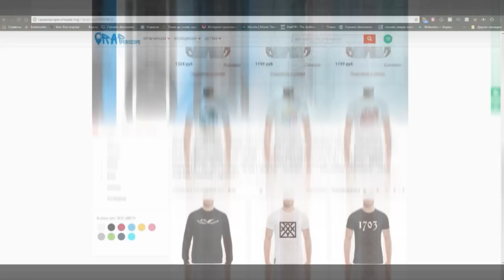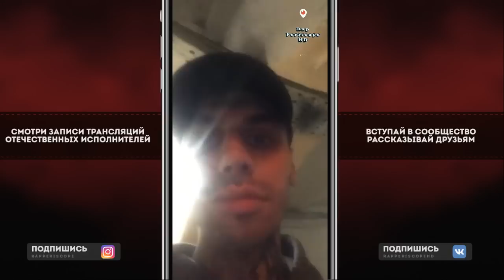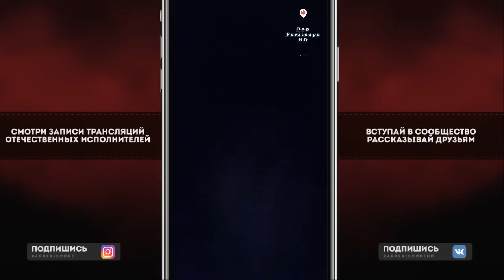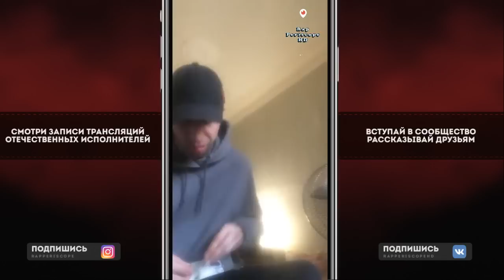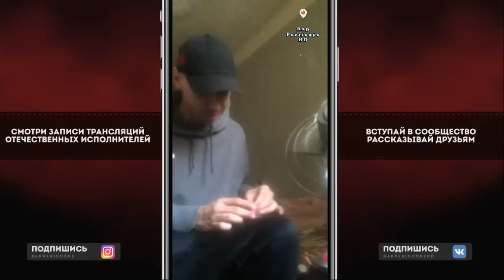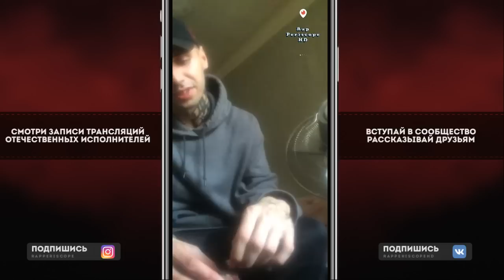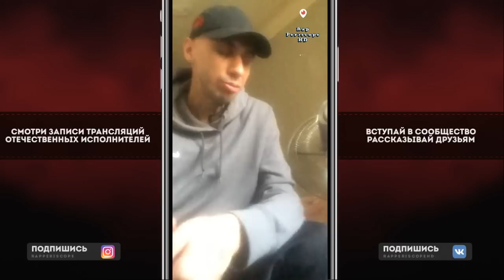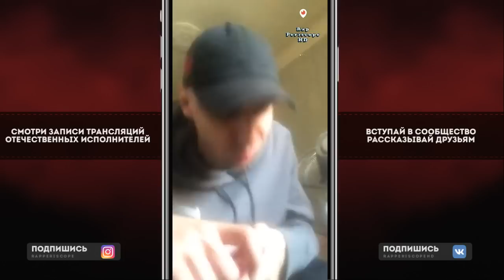BlagoiBlago о Kizaru, Oxxxymiron, PHARAOH, Jаh Khаlib, Smokepurpp